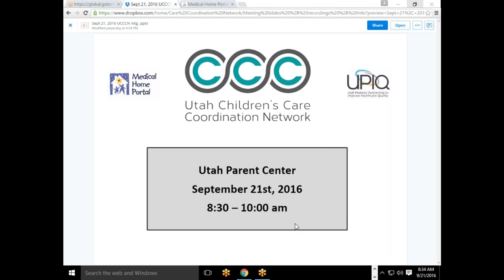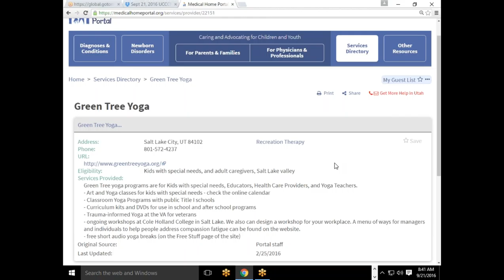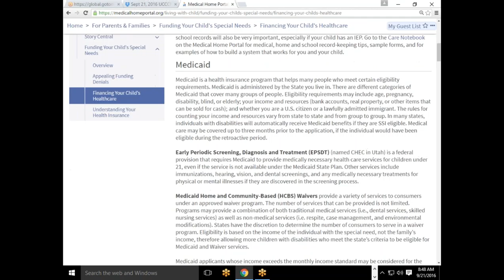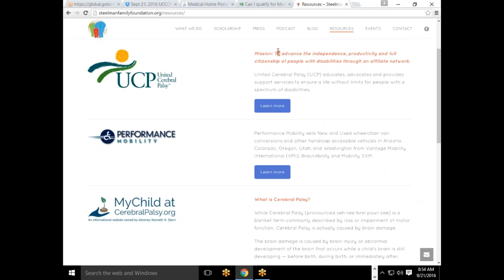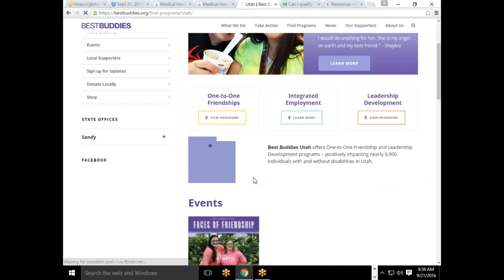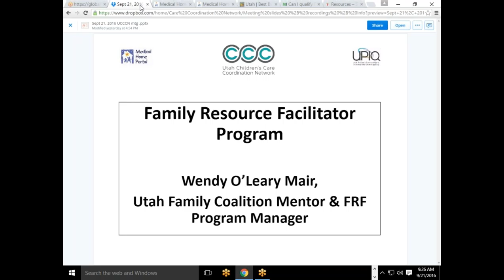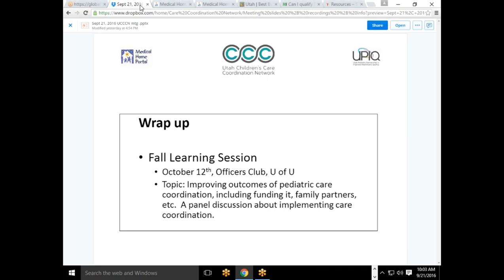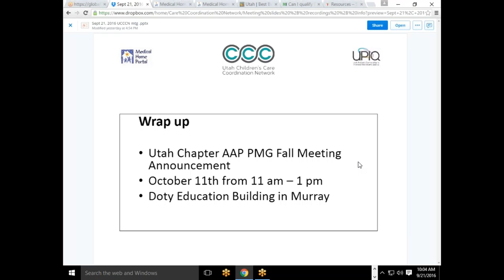September 21, 2016 UCCCN mtg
Agenda

8:30 – 8:40      Welcome, introductions, housekeeping
8:40 – 8:55      Brainstorming cases, identifying resources, hurdles,
    barriers, MI and QI wins (bring yours!)
8:55 – 9:25      Families Family Resource Facilitators -  Wendy O'Leary-Mair,     Family Resource Facilitator Program Manager
9:25 – 9:55      Valley Behavioral Health – Susan Pizitz, Children’s Services      Director
9:55 – 10:00    Wrap up